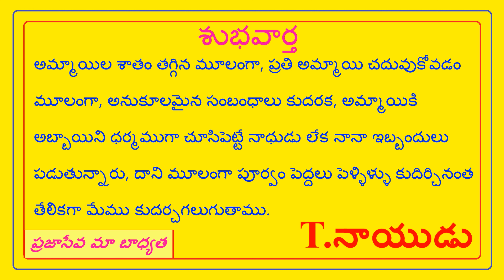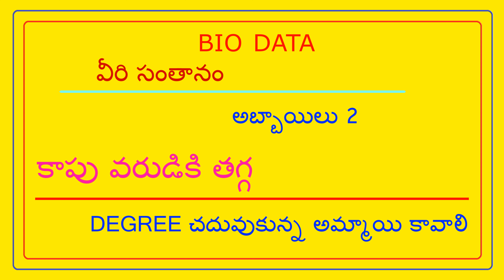FEES 500/- NO PERCENTAGE - KAPU GROOM - L GANESH